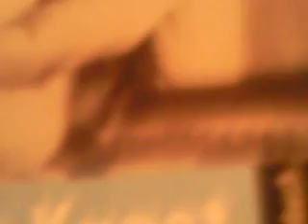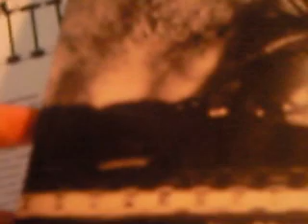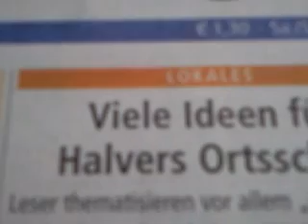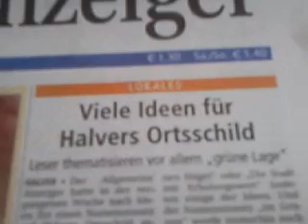TRIBAL ART KORTMANN (AUBERGE H.H)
TRIBAL ART KORTMANN (AUBERGE H.H). by kortisohn1977 alias Thilo Kortmann, Dortmund 2011